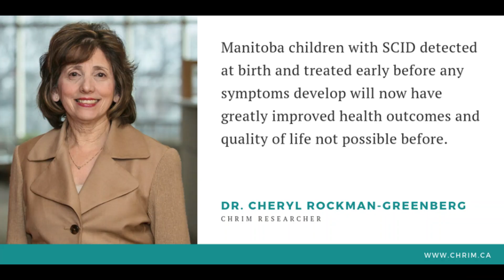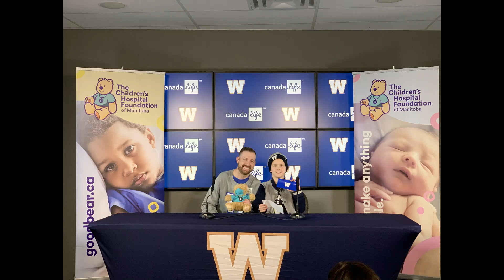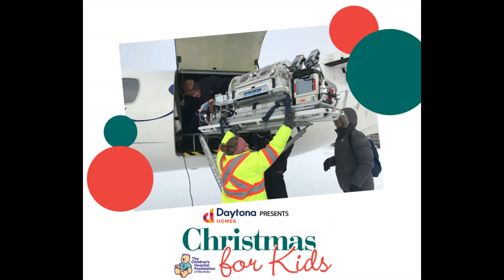2019 Year in Review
A look back at the highlights of 2019 at the Children's Hospital Foundation of Manitoba.